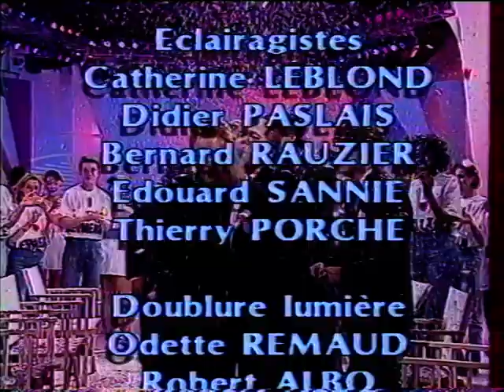Lio Sketchs + guest @ Balthazar, 25 jan 91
/ check for more Lio on my homepage or coming next / new videos added everyday from my own collection / NO COPYRIGHT INFRINGEMENT INTENDED : please contact me and I will remove immediately any litigious content, thank you. This account is not monetized, I don't intend to make money with it.